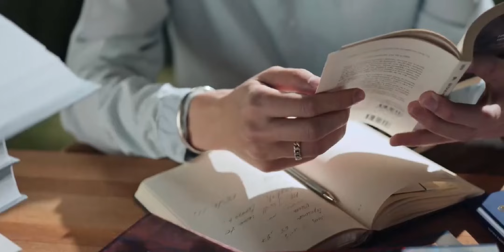Why to study Psychology in the UK | Masters in Psychology | University of Edinburgh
Are you considering pursuing a Master's in Psychology abroad? 🌍 Discover why the UK, and specifically the University of Edinburgh, might be the perfect choice for you! In this video, Anushka Maheshwari, a graduate of St. Xavier's, shares her exciting journey as she pursues an MSc in Psychology at the prestigious University of Edinburgh. 🎓

Learn about the unique opportunities, academic excellence, and vibrant student life that make the UK one of the top destinations for studying psychology.🤩

Whether you’re interested in advancing your studies or exploring new horizons in the field of psychology, this video offers valuable insights from a current student at one of the UK’s leading institutions.👨‍🎓